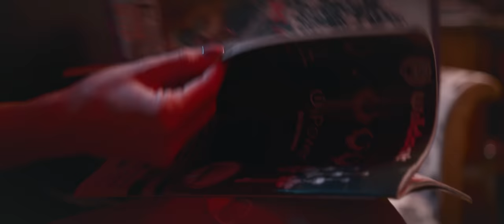Csondor Kata - FÜLEMBE SÚG (ft: Köllő Babett )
Ének: CSONDOR KATA
Főszereplő: KÖLLŐ BABETT
Zene: Szolnoki Péter Szöveg: Duba Gábor
Pole Dance: Kascsák Jennifer, Barabási Isabella
Kreatív producer: Váczi Ferenc
Rendező: Galler András "Indián"

Szolnoki Péter - vokál, billentyűs hangszerek, gitár, basszusgitár
Szentmihályi Gábor - dob, teremin
Hangszerelés - Szolnoki Péter, Szentmihályi Gábor
Hangfelvétel, mix, master - Szentmihályi Gábor
A hangfelvétel a Michel-Sound Stúdióban készült
Smink: Újfalusi Emese, Kátai-Pál Edina
Fodrász: Jancsi Andrienn

Los Tiki Team:
Operatőr: Mayer Zoltán
Vágó: Mester Kristóf
Colorist: Kiss Áron
Gyártásvezető: Bognár Tibor
Kellék: Korpics Tibor
Világítás: P.B.L
Kameratechnikus: Bíró Attila

Helyszínek: Los Tiki Tattoo
Professional Pole Dance Sudio
Skyward szélcsatorna - Skywards.hu
Köszönet a csoda "Elvis mikrofonért a Hangszerplázának .

Szöveg:
Az unalom a fejemre lép minden túl állandó.
Úgy akarom, hogy legyen itt még Néhány dupla szaltó.
Vagy valami, mi szívemig ér, Megrángat, máshogy szól.
Csak ne legyen fekete fehér, Azt már láttam százszor.
Most nem az a kérdés, Hogy rossz vagy jó az út.
Az kell, hogy jöjjön egy érzés.
A fülembe súg az átkozott ördög.
Igazat mondd, és elhiszem, megteszem.
Na ez az a pont, mikor falakat döntök Őrült játék
A fülembe súg az átkozott ördög Igazat szól, és elhiszem, megteszem
Én így vagyok jól, nem kellenek görcsök játsszunk másképp.
Csak kutatom, hogy hol a határ És közben lélegzem
A tudatom, majd hazatalál Hogyha elveszítem.
A fülembe súg az átkozott ördög. Igazat mondd, és elhiszem, megteszem.
A fülembe súg az átkozott ördögIgazat szól, és elhiszem, megteszem.

Kiadó: Hang Art Produkció
Hivatalos facebook

@GoldRecord Hungary @Magneoton